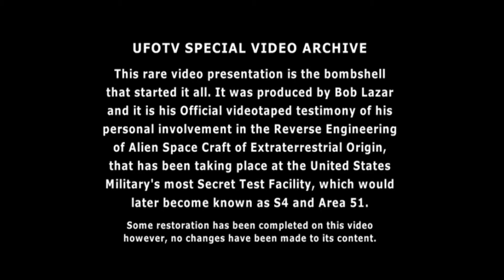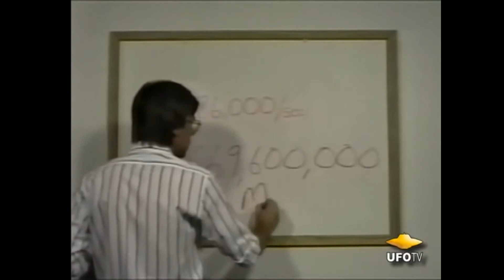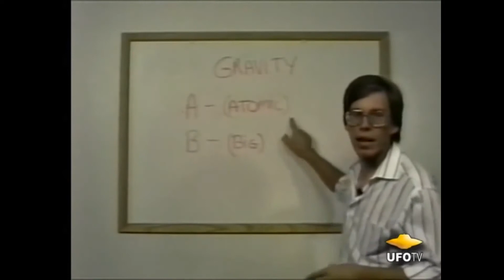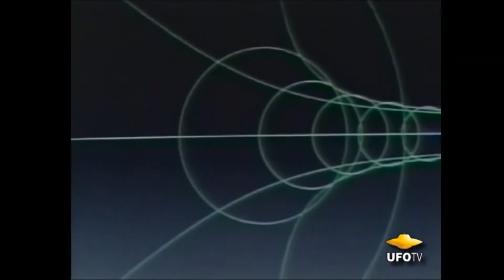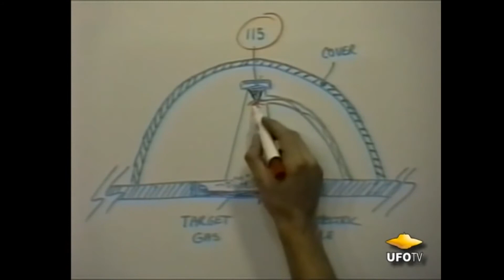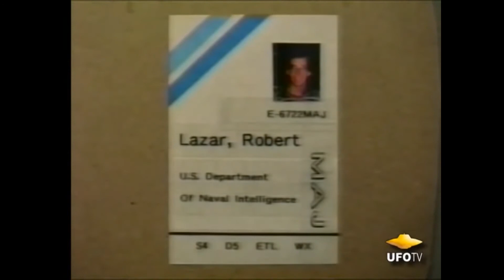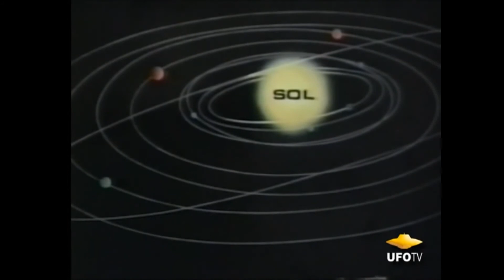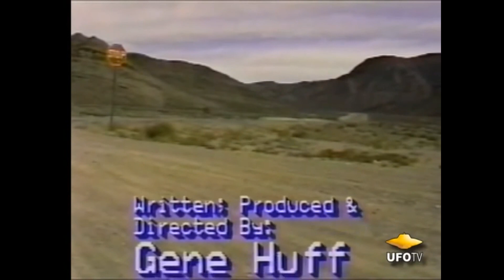Bob Lazar Video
Basically, Bob Lazar's claim, as yet unproven, is that he worked in an area called S4, part of the Nellis AFB complex in Nevada. Lazar was allegedly involved in reverse-engineering a UFO craft previously recovered by the US military. I have listened to Bob Lazar tell his story at the International UFO Congress and I found him to be both credible and believable. He presents the account in a such an easy and natural manner that one cannot escape the impression he is telling the truth about events that did happen in his past at S4. I have no doubt that he is telling the truth.